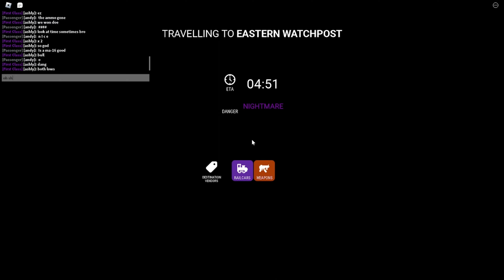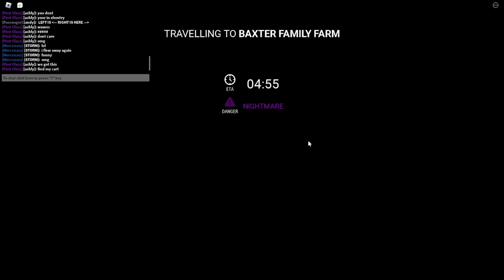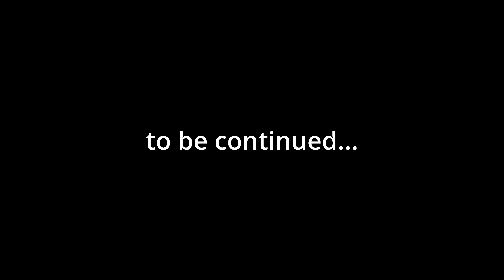EDWARD THE TRASH-EATING LOSER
this video was recorded in the roblox game called Edward the Man-Eating Train, this footage was somewhat before the cultist and at the end I need more footage and the update had came out which was the cultist update. this takes place before and with the update that happened on 4/7/2023, I think. thanks for waiting for this to come out, my most worked on and favorite project I have yet to make
(sorry for bad grammar)

thumbnail drawing made by me

(video may be glitchy or have broken parts, due to me rushing. second part is way cooler in my opinion and the footage was fun to make. I might release it but I want lots more subs and likes 😈😈😈)